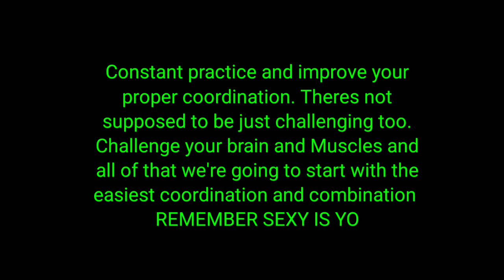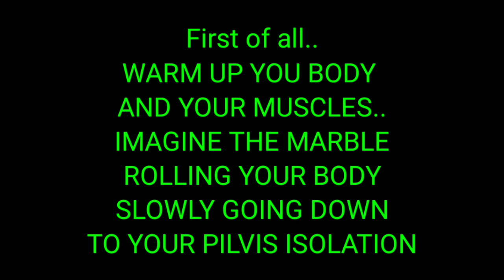BASIC TUTORIAL EROTIC DANCE PART 8